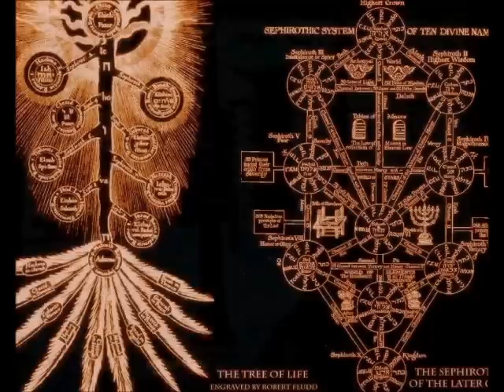【AVA】高ステータスにありがちなこと【ラグ】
無線の恐怖
最後のは違うかな？
他にもナイフから弾がでるなど. この動画はごく一部の例です
電波の調子いいときじゃないと、爆破はできませんね